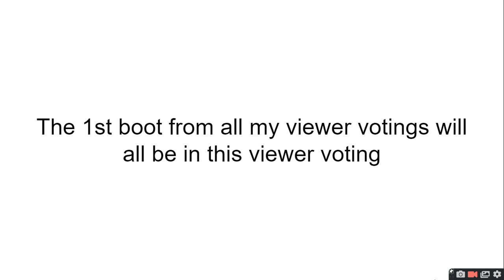Worst Of The Worst Episode 0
time to see who is the worst of them all